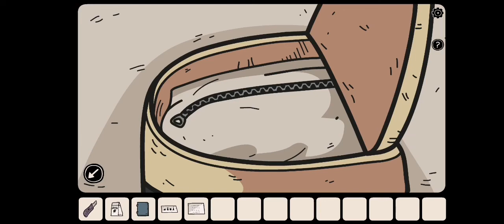Escape From The Shadows - Part 1 gameplay walkthrough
Game guide escape from the shadows (dark dome game) part 1